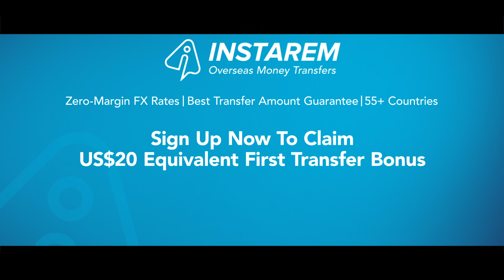Instarem DoMore - Birthday!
Director, Executive Producer: Kashyap Swaroop
Write to us at kashyap@lowfundwala to know more